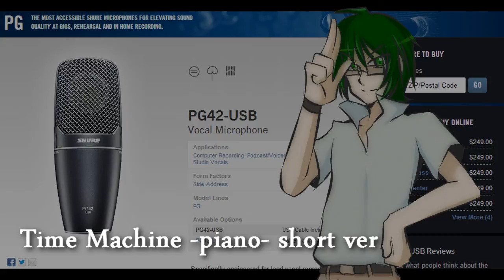So i have a new microphone! MIC TEST!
Looking forward to future uploads with this.
Yes, i only noise removed my talking vocals at the minimum!
As for the song, i only added light reverb~

My model of mic is a Shure PG42 USB Condenser :D